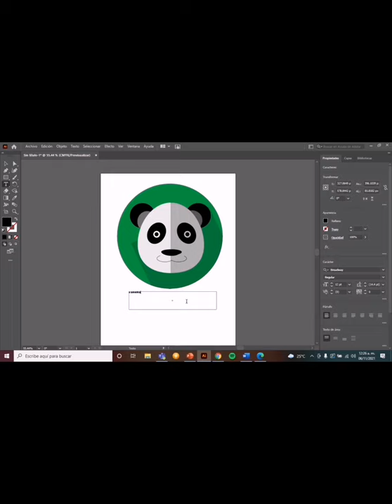Iconos animales ilustrados Elieser Francisco Hernández Pérez